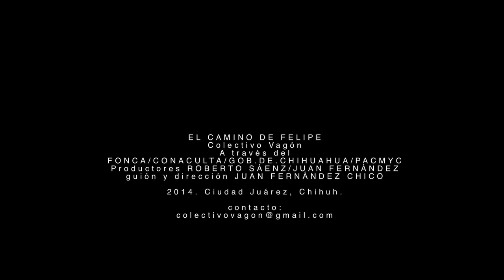El camino de Felipe - Trailer corto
Colectivo Vagón
presenta.

El camino de Felipe.

Un film corto de Juan M. Fernández Chico